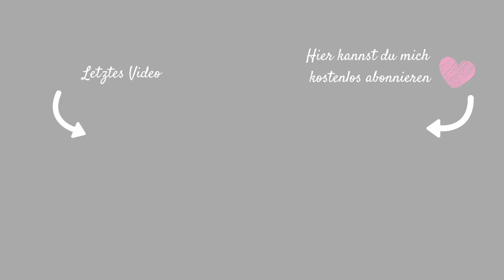XXL NETTO FOOD HAUL| WOCHENEINKAUF FÜR 5KÖPFIGE FAMILIE + ESSENSPLAN| Fräulein Jasmin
Werbung wegen eventueller Markenerkennung| Personenverlinkung usw...
Hi Ihr lieben, wie jede Woche müssen wir unseren Einkauf erledigen und den bekommt ihr wie immer zu sehen.

Produkte die ich euch weiterempfehlen kann:
*Kaffeevollautomat:

Wenn Euch das Video gefallen hat, würde ich mich über ein Däumchen nach oben freuen 👍🏻 Wollt Ihr kein Video mehr verpassen? Dann lasst mir gerne ein kostenloses Abo da und aktiviert das Glöckchen 🔔